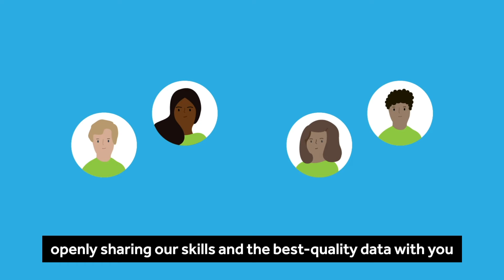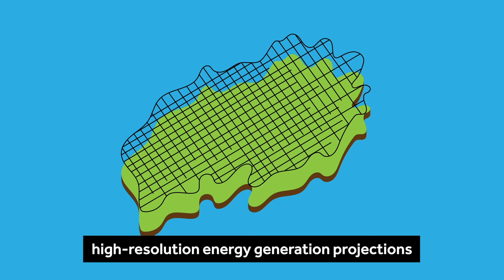RE-SAT - An Introduction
Welcome to RE-SAT, a powerful renewable energy analytics platform developed by the Institute for Environmental Analytics (IEA). RE-SAT supports governments, utilities, investors and other stakeholders in Small Island Developing States (SIDS). The platform combines multiple environmental datasets with advanced analytics to provide detailed renewable energy data to help users.

Through the provision of high quality data, RE-SAT will help minimise the risks of investment and support the transition from fossil fuels to renewable energy, offering SIDS a low carbon pathway for sustainable development.